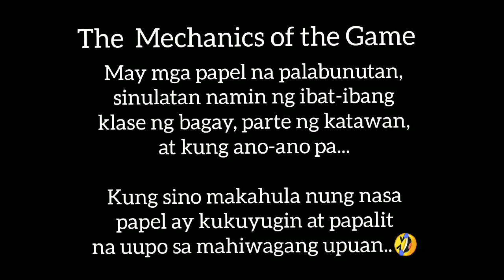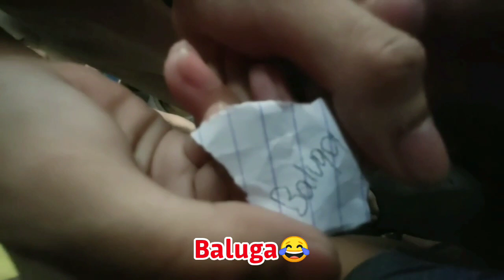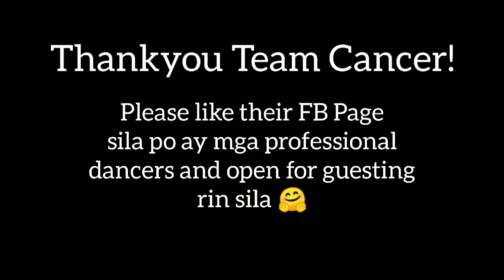[MUST WATCH] PINOY HENYO With ACTING! [w/ ATM DANCE ARTIST] SUPER LAUGHTRIP!!!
This video is just for fun only.😅🤗